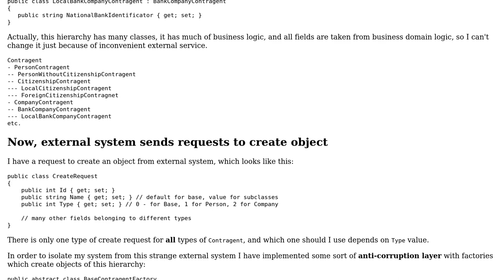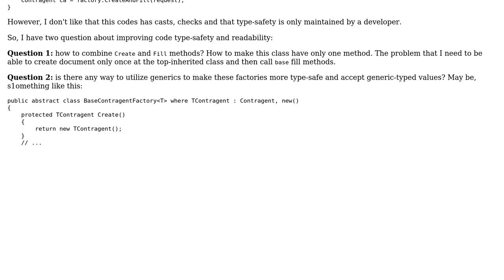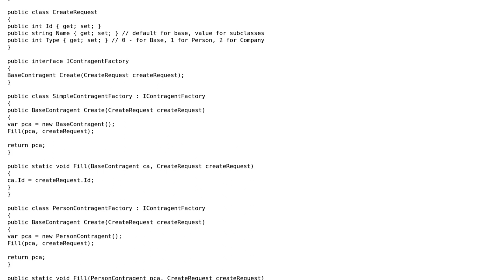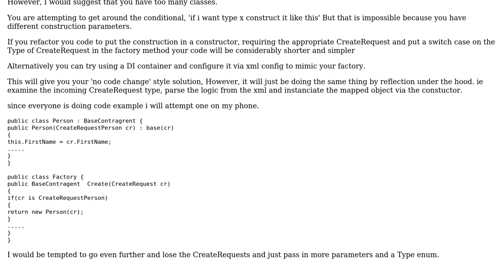Software Engineering: How to combine these fill and create methods or utilize generics in factory?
With thanks & praise to God, and with thanks to the many people who have made this project possible! | Content (except music & images) licensed under CC BY-SA | Music | Images & others | With thanks to user Yeldar Kurmangaliyev user Ewan user Euphoric and the Stack Exchange Network Trademarks are property of their respective owners. You are responsible for your own actions.